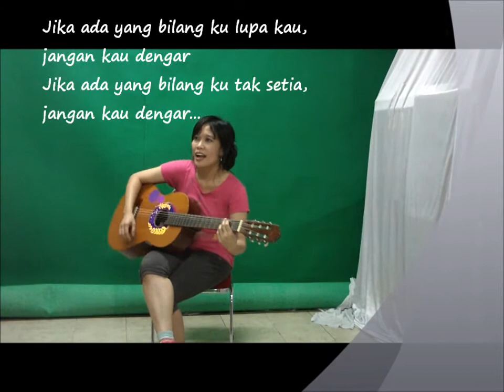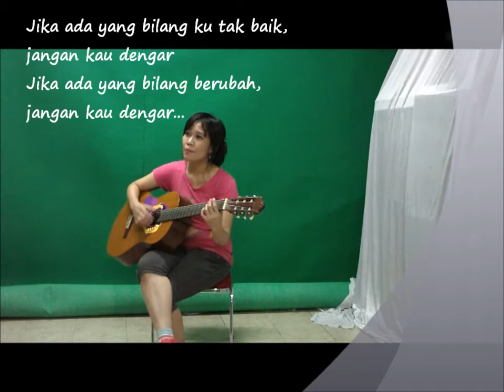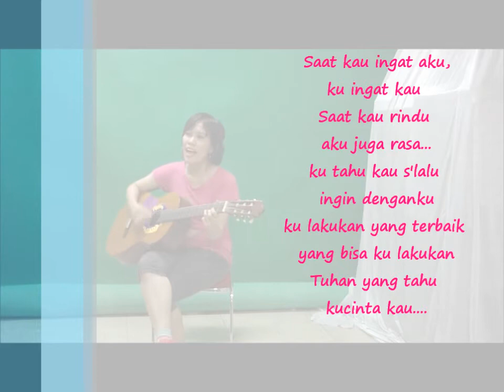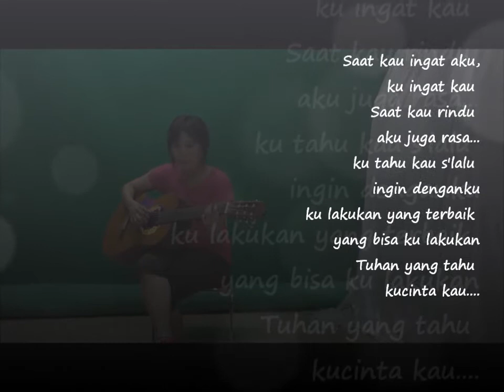Karena Ku Cinta Kau -Arnie (COVER)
Jika ada yang bilang ku lupa kau
Jangan kau dengar
Jika ada yang bilang ku tak setia
Jangan kau dengar

Banyak cinta yang datang mendekat
Ku menolak
Semua itu kar'na ku cinta kau
Jika ada yang bilang ku tak baik
Jangan kau dengar
Jika ada yang bilang ku berubah
Jangan kau dengar

Ku menolak
Kau
Saat kau ingat aku, ku ingat kau
Saat kau rindu, aku juga rasa
Ku tahu, kau s'lalu ingin denganku
Kulakukan yang terbaik, yang bisa kulakukan
Tuhan yang tahu ku cinta kau
Jika kau tak percaya padaku
Sakitnya aku
Jika kau lebih dengar mereka
Sedih hatiku
Ku menolak
Kau

Kau tahu, ku juga ingin denganmu
Kau, mmm